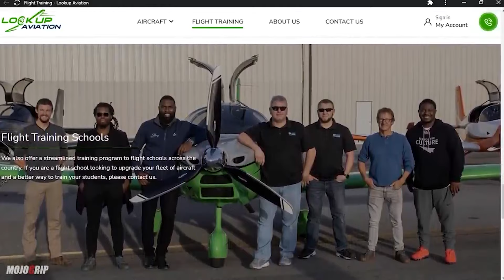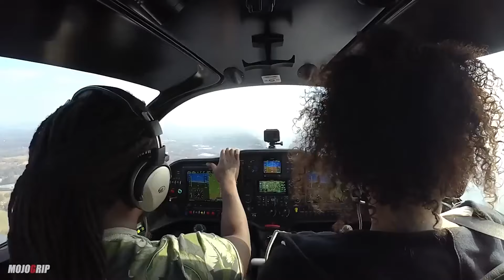Why I Started My Own Pilot School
Fall of 2015 was the first time I ever flew an airplane as a potential pilot. I still remember that day like it was yesterday. Fast forward 8 years later, I have been able to get certified and met a lot of great people in the aviation industry. Now I am pretty much an evangelist for the pilot community.

Now more than ever is the best time in history to become a Pilot. Together with my partners we opened our flight school in Winston Salem NC Lookup flight academy where we train you from zero all the way to commercial pilot and get you ready for the airlines.